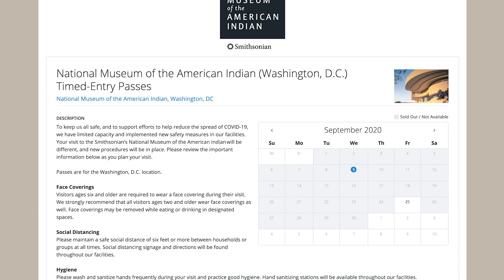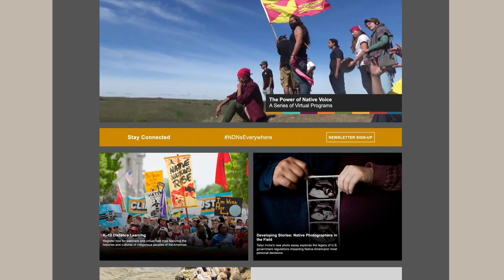Welcome back to the National Museum of the American Indian!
Our museum in Washington, D.C. will be reopening its doors to the public on Friday, September 25, with new guidelines in place to provide a safe experience for our visitors and staff. All visitors must reserve timed tickets in advance.